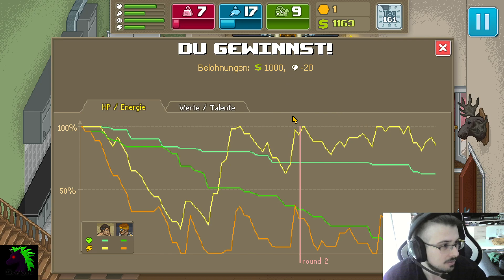Mike der NPC bekommt aufs Maul! | Lets Play Punch Club S2 #24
Aufgehts, den ersten haben wir im Sack.

Lasst wie immer gerne einen Like und einen Kommi da, gerne auch Tipps für den Anfang. Keine Spoiler!!!